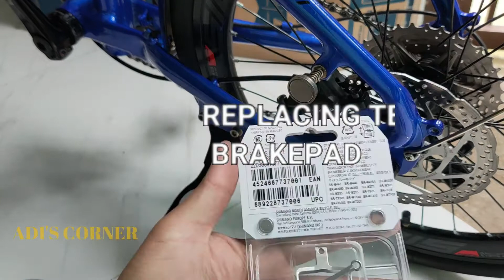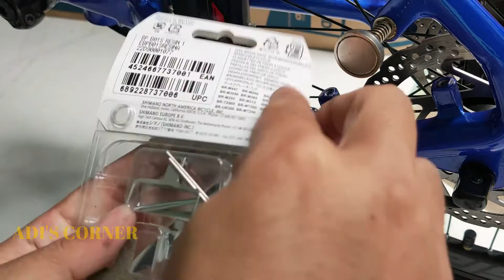Replacing Tektro Hydraulic Brake Pad